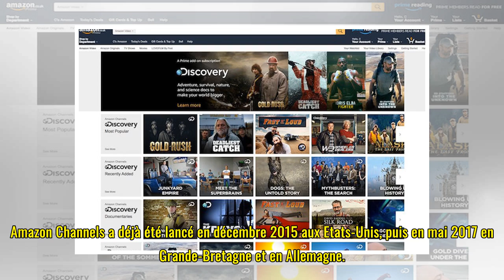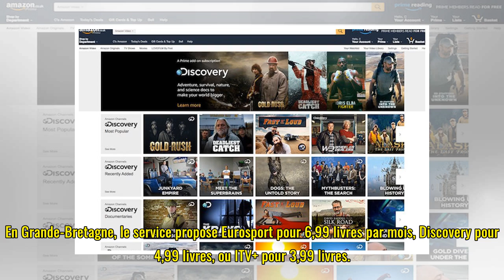Amazon veut lancer en France un bouquet de chaînes TV